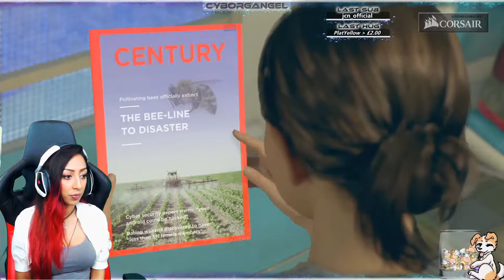Detroit: Become Human - PART SEVEN - CyborgAngel Full Playthrough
i---👇-more info i

Catch the LIVE video and chat on Twitch.tv ! 💋💻

REMEMBER TO CLICK NOTIFY ON IG/TWITTER/TWITCH TO GET ALERTS FROM ME!! 💞